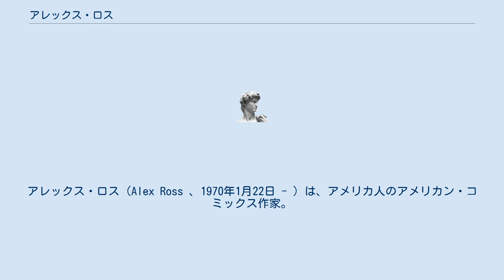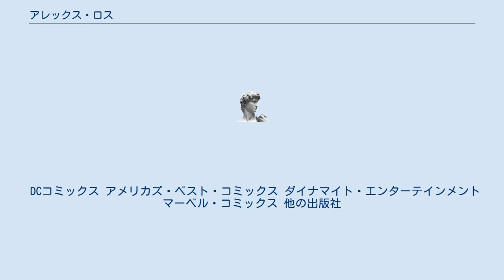アレックス・ロス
アレックス・ロス（Alex Ross 、1970年1月22日 - ）は、アメリカ人のアメリカン・コミックス作家。
作画家や脚本家としてのロスのスタイルはノーマン・ロックウェルやジョージ・ペレスの影響を受けていると言われており、コミックのアートを写実的に描くことで高く評価されている。
しかし、ロスは非常に遅筆であるため、主にカバーアーティストとして活動することが多い。
 アレックス・ロスは、オレゴン州ポートランドで生まれ、テキサス州ラボックで育つ。
 大学卒業後、ロスは広告代理店でストーリーボードのアーティストとして就職した。
ロスの最初に出版されたコミックは、ロン・フォルティエによって書かれ、NOW Comicsによって出版された1990年の全5号のミニシリーズ「ターミネーター: ザ・バーニング・アース」であった。
ロスは、このシリーズでペンシルから彩色まで、すべてを担当した。
彼はその後数年間の様々なタイトルで同様の作業を行った。
 1993年にDCコミックスの「スーパーマン: ドゥームズデイ&ビヨンド」のカバーアートを手掛けた。
1996年には作家のマーク・ウェイドと一緒に、ミニシリーズ「キングダム・カム」の原案とアートを務めた。
「キングダム・カム」ではスーパーマンをはじめとする時代遅れとされた古典的なスーパーヒーローと新世代のアンチヒーローの対決、その様子を無力な一般市民である第三者の視点を交えて描いている。
この作品でリデザインされたスーパーマンは75周年の記念動画でも取り上げられ、キャラクターの長い歴史の中で重要な存在となった。
 2000年初頭に作家のジム・クルーガーと一緒に、ロスはマーベルのリミテッド・シリーズ、アースXユニバースX、パラダイスXの3部作のライターを務め、アートも手掛けた。
　 M・ナイト・シャマランによる映画「アンブレイカブル」が2001年にビデオでリリースされたとき、DVDにはロスのオリジナルアートと、映画のボーナス・コンテンツとしてスーパーヒーローに関するロスによる解説が追加された。
 2001年、ロスは2001年9月11日に起こったアメリカ同時多発テロ事件で救急車、警察、消防士などの肖像画を含む家族の恩恵を受ける特別コミックを手掛けたことで高く評価された。
またTVガイドでテレビドラマ「ヤング・スーパーマン」の出演者であるトム・ウェリング、クリスティン・クルック、マイケル・ローゼンバウムの表紙を手掛けた。
 ロスは2002年初頭に、2002年アカデミー賞のプロモーションポスターをデザインした。
ロスは、アントラックスのアルバム「We've Come for You All」（2003年）、「Music of Mass Destruction」（2004年）、「Worship Music」（2011年）、「For All Kings」（2016年）のカバーアートをデザインした。
 2005年にADヴィジョンから販売されたアニメ「科学忍者隊ガッチャマン」のDVDのカバーアートを手掛けた。
 DCコミックス アメリカズ・ベスト・コミックス ダイナマイト・エンターテインメント マーベル・コミックス 他の出版社